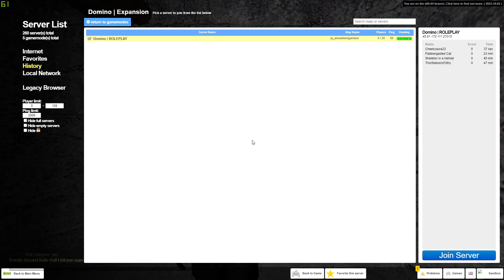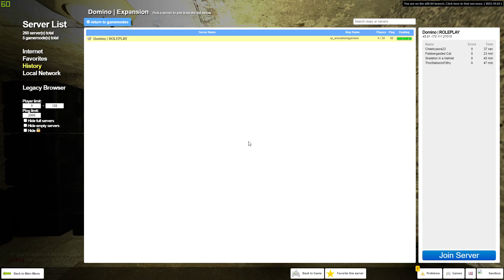Hallucinations, Incoming Transmissions, and Logistics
The men's morale is at rock bottom while Vall deals with more fits and visions once again. Barely clinging to his sanity, Vall tries his best to keep the Outpost running. Tragedy strikes when Privates Nyeb Menuk and Crev Trevelyan are ordered put down by Specialist Cab Keler who later takes his own life. The only ray of possible sunshine comes from a transmission from Lieutenant Oraan Brinteg informs him of resupply and reinforcements with Stormtrooper support... The only problem is that while the resupply is only days away, the reinforcements are weeks out if they will come at all. The snow only grows deeper...

K.I.A/M.I.A [Killed In Action/Missing In Action] Reports:
CREV GUFRAI - 5 AFE, ALZOC III
CAUSE OF DEATH: KILLED IN ACTION (NATIVE COMBATANTS)

ALASTAIR RAE - 5 AFE, ALZOC III
CAUSE OF DEATH: KILLED IN ACTION (SEARCHING FOR LOST TROOPER)

CREV TREVELYAN - 5 AFE, ALZOC III
CAUSE OF DEATH: KILLED IN ACTION (SUCCUMBED TO INJURIES)
[ORDERED EUTHANIZED BY SPECIALIST KELER]

NYEB MENUK - 5 AFE, ALZOC III

TENAL LAREK - 5 AFE, ALZOC III
CAUSE OF DEATH: FRIENDLY FIRE (SELF-DEFENSE)
[SHOT AFTER GOING INSANE]

CAB KELER - 5 AFE, ALZOC III
CAUSE OF DEATH: SUICIDE